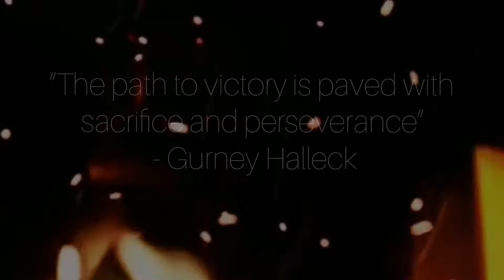Winner stays on with Wardens of the Tor! I murder Fancy Boy's Torse!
In this video we are sparring while playing winner stays on. First clean hit means your partner changes.
Thanks to MrLignja420 on Reddit for my channel banner
Thanks to ‎‎‎@imadethis3853   for the into music.
Thanks to ‎‎‎‎‎@SixDeadZeroHEMA   for the sparring and inspiration to start this channel.
Thanks to my sparring partner and all my club members at Wardens of the Tor you know who you are